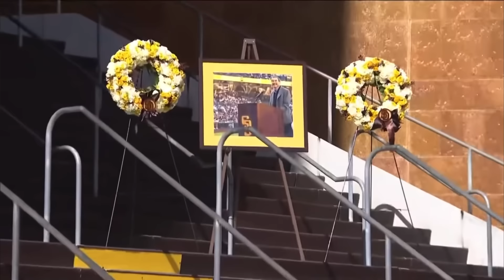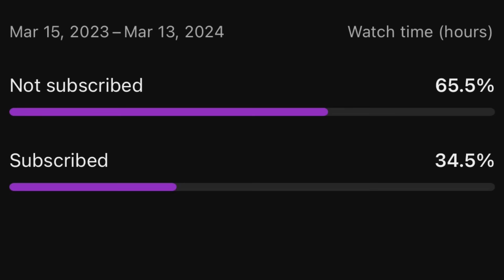The Padres Are Back